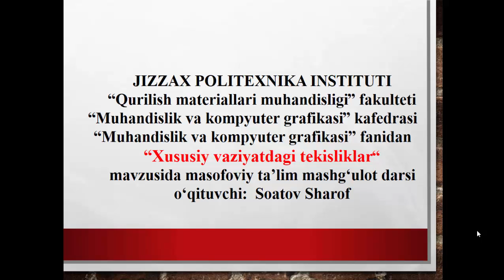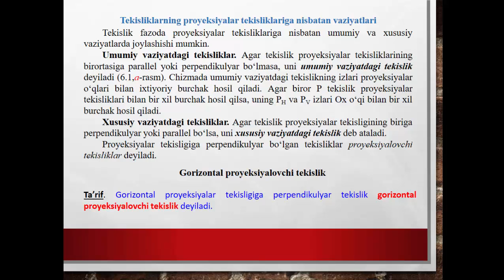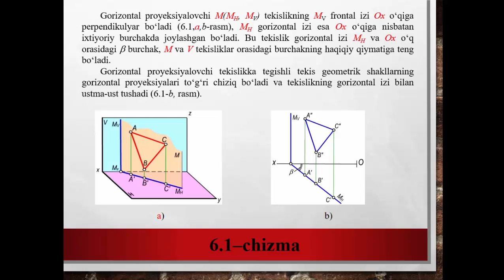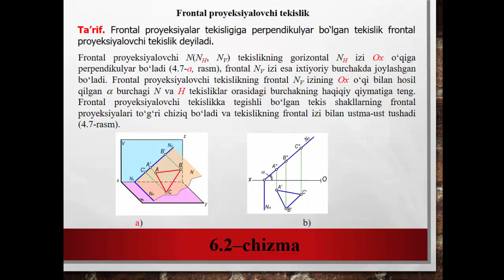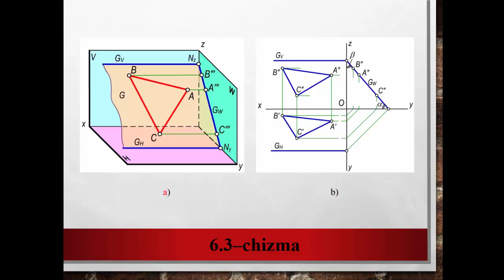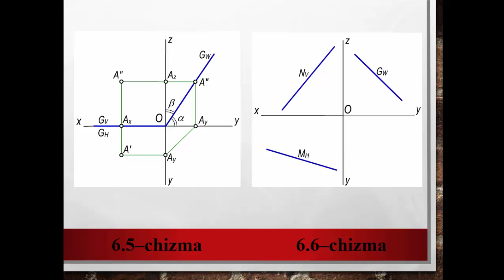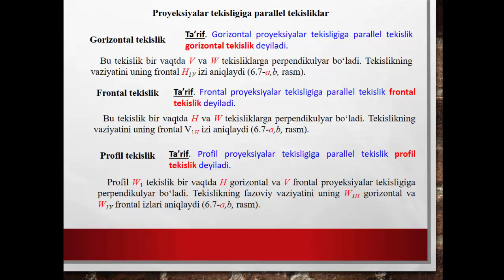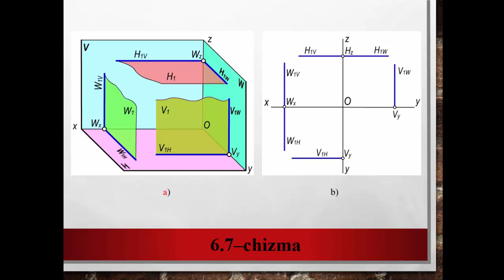6 dars Xususiy vaziyatdagi tekisliklar.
OTM: Jizzax politexnika instituti
Fan: Muhandislik va kompyuter grafikasi
Mavzu:Xususiy vaziyatdagi tekisliklar.
O'qituvchi:  Soatov Sh.